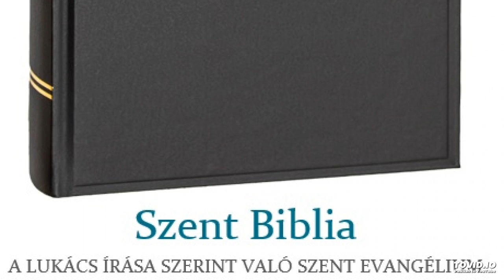Szent Biblia – A Lukács írása szerint való Szent Evangélium 22.